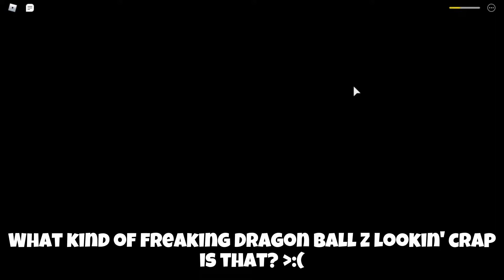This is ANNOYING... [ Dungeon Quest GLASS CANNON NOOB TO GODLY EP: 4 ]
How's it going, ladies and gentlemen? In today's video, I try and complete Winter Outpost entirely! Will be successful, or will I fail? Wait and see...

\/\/  - KEEP READING -  \/\/

All music in this video was created by Streambeats by Harris Heller.

-10:31​-